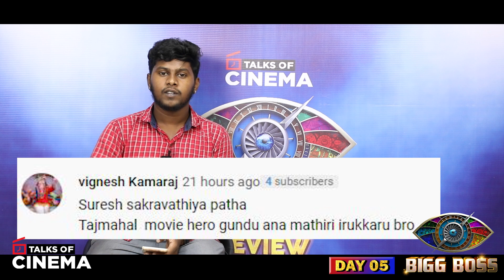Sanam Shetty காலில் விழுந்த Rekha...!!!| Bigg Boss Tamil Season 4 Day 5 Review | BB4 | TalksOfCinema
Sanam Shetty காலில் விழுந்த Reka...!!! | Bigg Boss Tamil Season 4 Day 5 Review | BB4 | TalksOfCinema | TOC | TalksOfCinema | Talks Of Cinema